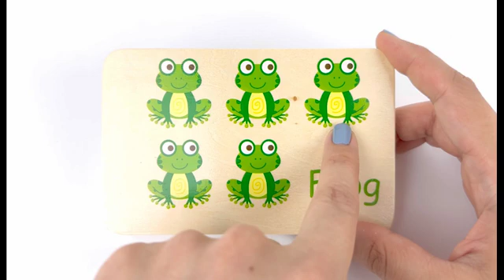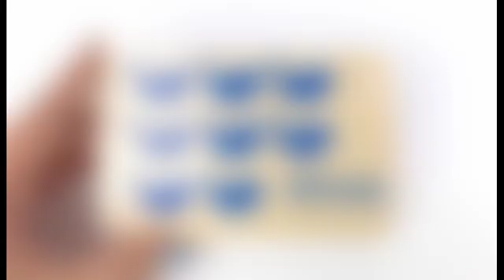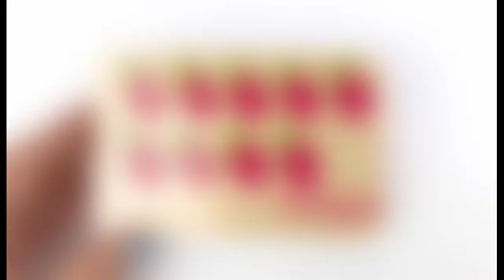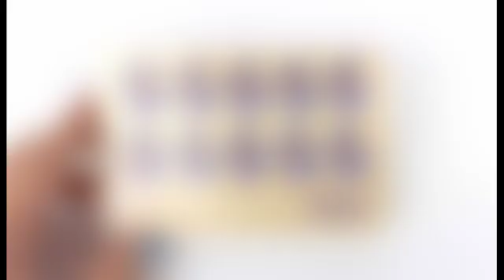Numbers & Counting Learning Activity, Learning colors, Educational Video for Toddlers & Preschoolers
In this video let's learn about numbers and counting, and also colors that is made fun with interesting sounds!